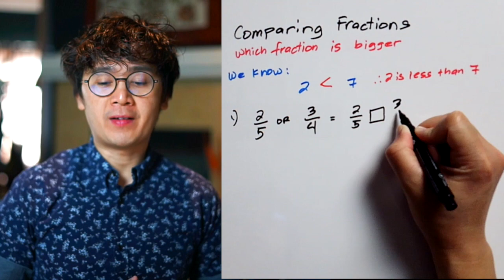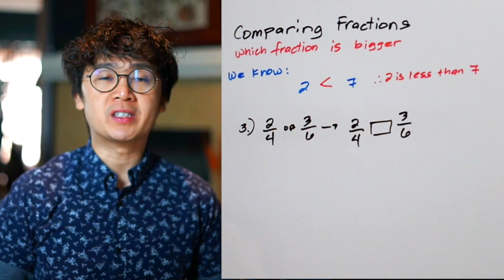PAANO MAG-COMPARE NG MGA FRACTIONS | MATH IN A MINUTE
Ano nga ba ang mas malaki, 2/5 or 3/4?  Sa pag compare ng fraction, gagamit tayo ng cross multiplication at ng inequality symbol.

Sa regular number, I always point the arrow sa mas maliit na number. Ito din ang same concept na gagamitin natin sa pagcompare ng dalawang fractions. Mas madaling magcompare ng whole number kumpara sa fraction at gagamit tayo ng cross multiplication para mas makita natin kung paano isulat ang tamang inequality symbol sa dalawang fractions.